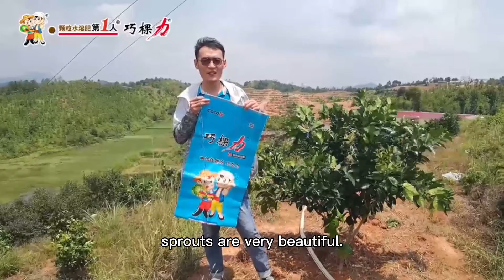World's first granular water soluble fertilizer cocoly gives the good results to fruit and vegetable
Cocoly granular water soluble brought the harvest to farmers, cocoly is powerful